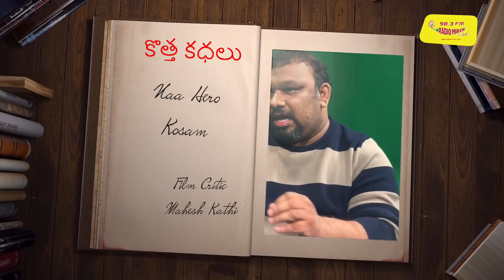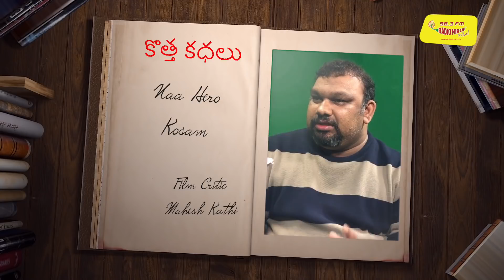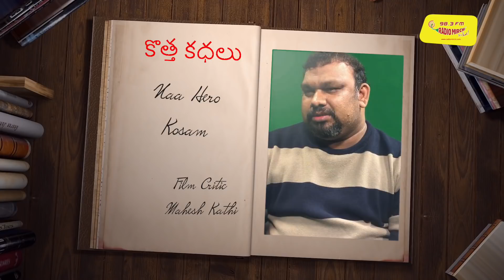Kottha Kadha with Film Critic Mahesh Kathi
Naa Hero Kosam